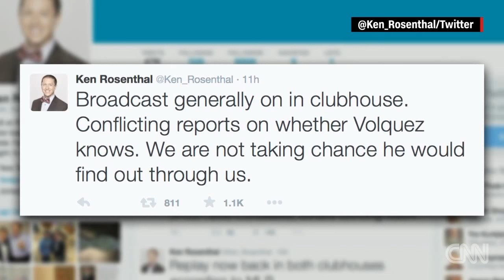World Series pitcher loses father before game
Kansas City Royals starting pitcher Edinson Volquez's father passed away just hours before the start of the World Series.